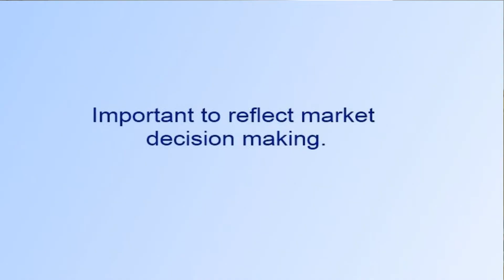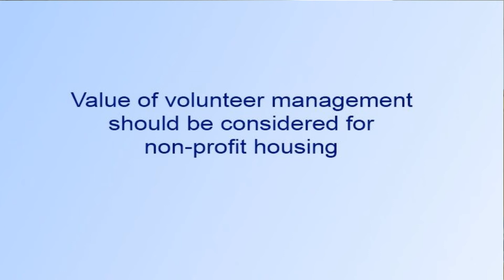Managment Expense and Property Value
I am a real estate appraiser.

In this video I talk about how management expense can impact the Income Approach analysis of a property and how this expense is reflected in value analysis.

I also touch on how this might relate to non-profit housing, or properties where owners do a lot of the work themselves.